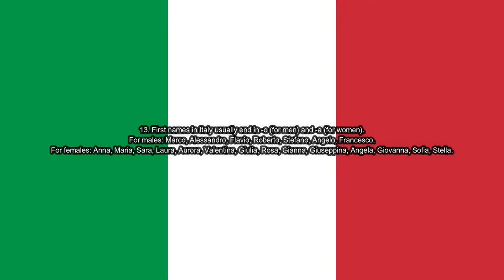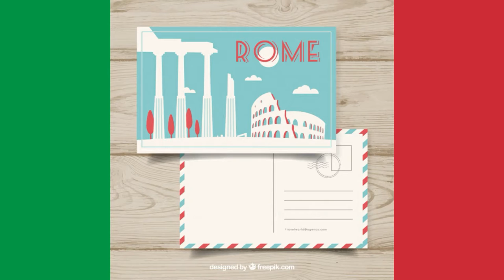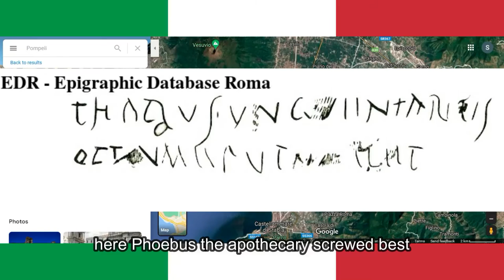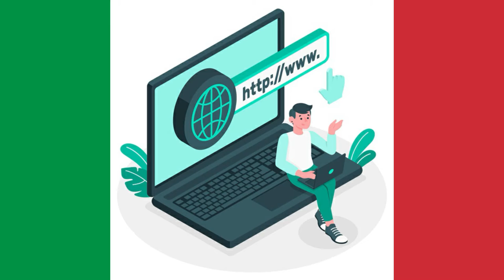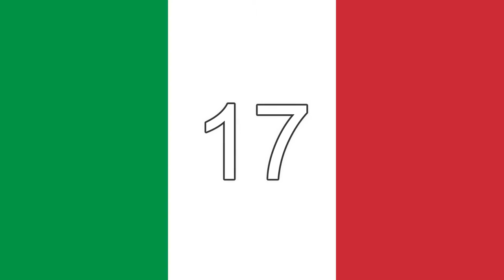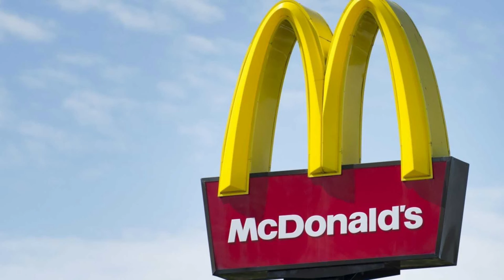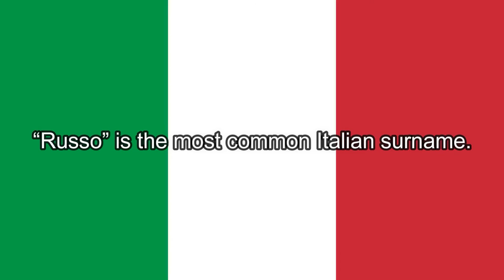85 Awesome Italy Facts to know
Italy, officially the Italian Republic, is a country in Southern Europe, located in the middle of the Mediterranean Sea. It has an area of 301,340 square km. Rome is its capital and largest city. Italian is its official language and Euro is its official currency. Its land bordering countries are Slovenia, Austria, Switzerland, and France. It is exotic, has great cuisine, thousands of museums, friendly and passionate people and more.